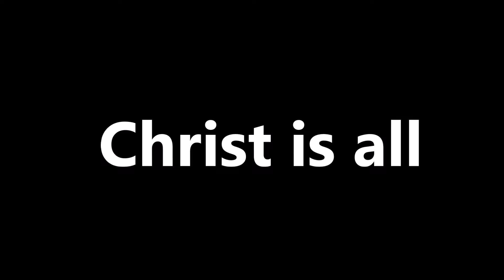christ is all (Colossians 2:1-23)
how do you find a good church, collosians seem to have been facing a lot of false teachings, we can learn much on how their view of Christ as being all can help avoid false teachings. siyaneliswa Shozi helps us throught this topic.